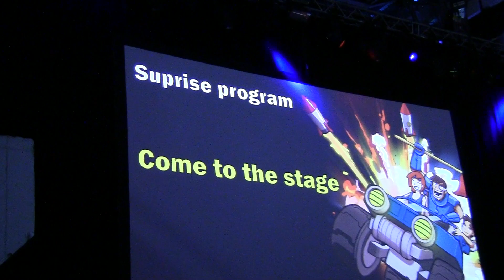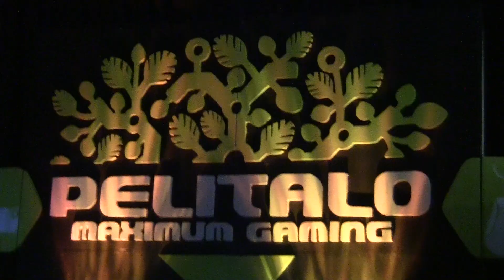Lauantain tunnelmia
Assembly Winter 2013 AssemblyTV program.

Tunnelmia lauantailta.

Title: Lauantain tunnelmia